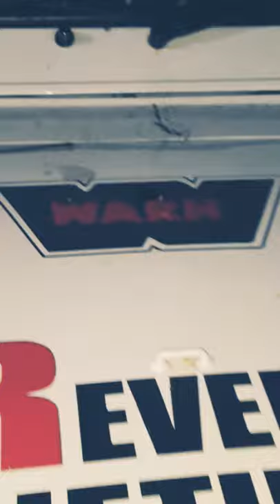gypsy explore shorts